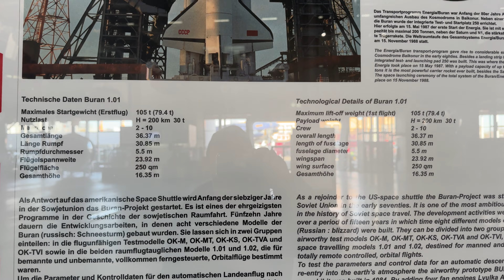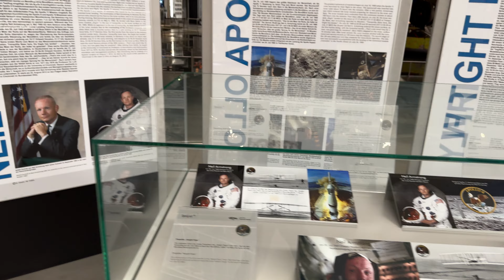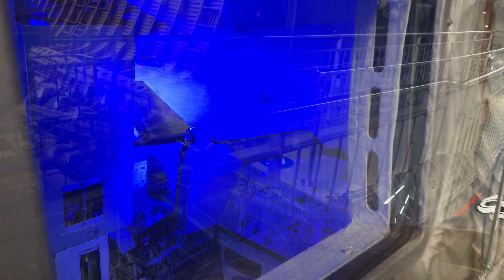4K First Spaceplane - Buran Inside - Space Exploration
Buran was the first spaceplane to be produced as part of the Soviet/Russian Buran program. Buran completed one uncrewed spaceflight in 1988, and was destroyed in 2002 due to the collapse of its storage hangar. The Buran-class orbiters used the expendable Energia rocket, a class of super heavy-lift launch vehicle. Besides describing the first operational Soviet/Russian shuttle orbiter, "Buran" was also the designation for the entire Soviet/Russian spaceplane project and its flight articles, which were known as "Buran-class orbiters".